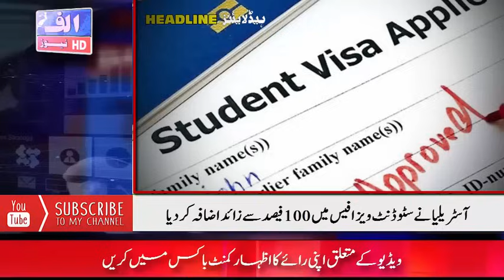Today Important News | Latest Headlines | 03 July 2024 | آج کی تازہ ترین خبریں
July 03, 2024 Respected viewers اَلسَّلَامُ عَلَيْکُم aik aour new Today_important_News video ke saath jis ka title hai "( Today Important News | Latest Headlines | 03 July 2024 | آج کی تازہ ترین خبریں )" umeed hai ke Alif_news ki آج_03_جولائی _2024 ki ye video bhi aap ko psand aaie gi. Thanks